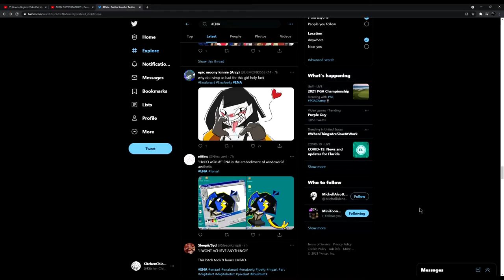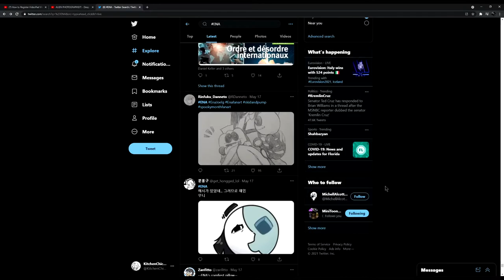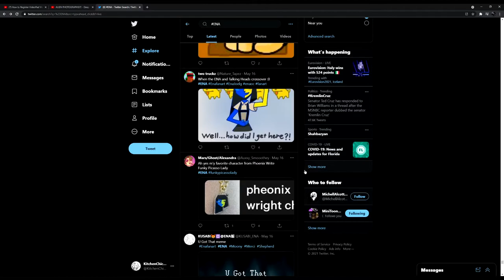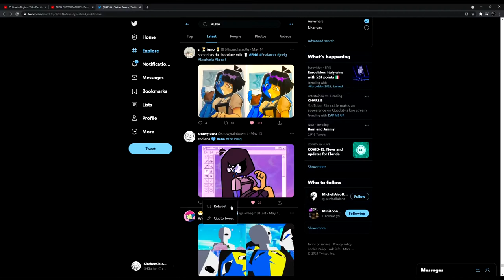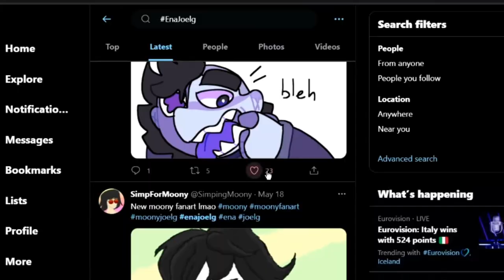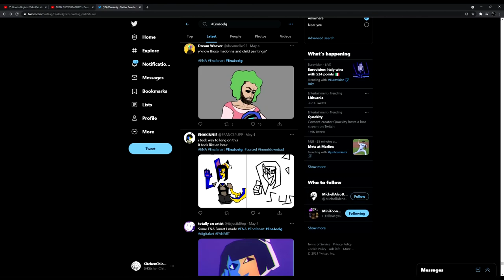Me getting angy for simping compilation